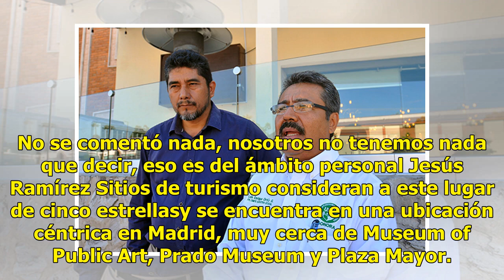Captan a hijo de AMLO en lujoso hotel de España y desata ola de reacciones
José Ramón López Beltrán, hijo del presidente electo Andrés Manuel López Obrador fue captado en un lujoso hotel de España, así lo evidencian una serie de imágenes difundidas en redes sociales. El Sol de México se dio a la tarea de confirmar la noticia que se ha vuelto viral, en un primer intento se ...